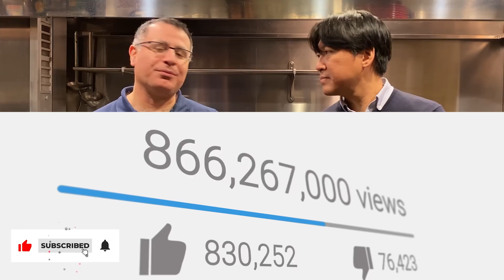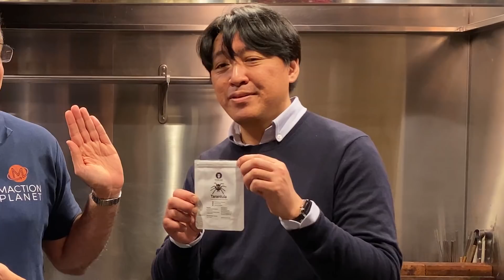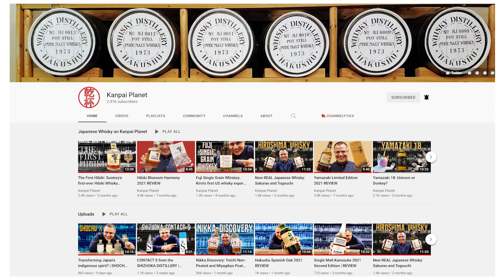Trash Taste Chefs REACT to their TRASH TASTE special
Chef Koji and Mac REACT to their TRASH TASTE Cooking Special (1.7M views and rising).

KOJI’S RESTAURANT:
HINOKICHO LABO
Address: B101 Bellban Akasaka, 7-5-33 Akasaka,
Minato-ku, TOKYO, 107-0052, JAPAN